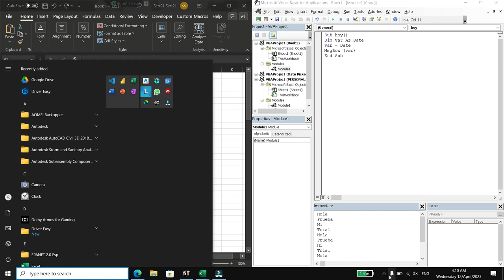Hoy en VBA